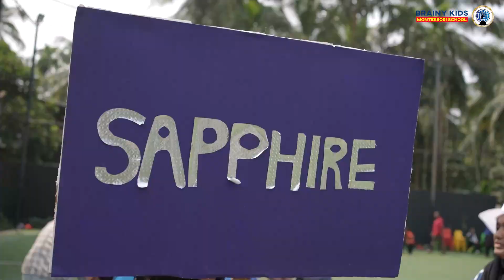Forza Sports Meet 2023-24